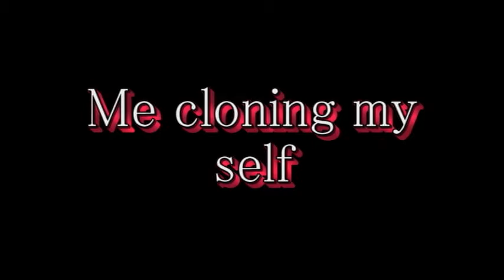Cloning Myself (chromakey test)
This is my first time using chromakey. I used pinnacle studio 11 and 14. I personally thought 11 was better but what do you think?